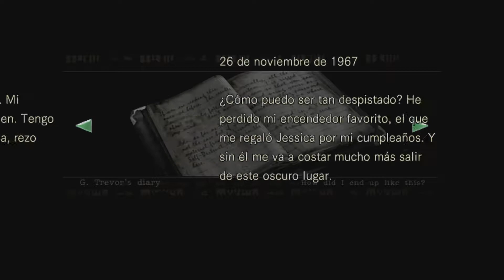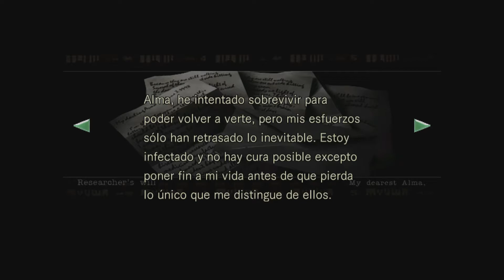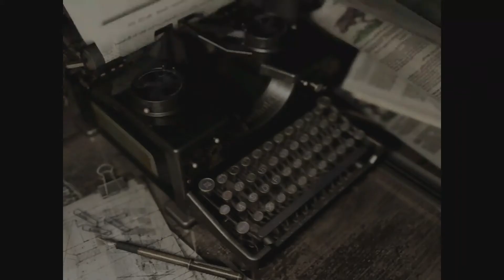Resident Evil™ Remake HD Remaster - Chris - Cap 4 - Mansión - Primera máscara (by K82Spain)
Bienvenidos una vez más al canal. Quisiera que juntos echemos un vistazo, durante éste año, a la saga completa de Resident Evil™, y con motivo del lanzamiento del Remake de Resident Evil™ 2. Quisiera hacerlo a ser posible en orden episódico. Ahora continuamos con Resident Evil™ Remake, juego que en 2002 salió en exclusiva para GameCube y que en 2014, su versión HD Remaster, salió en practicamente todas la plataformas del mercado. Versión del juego de 2016, que salió a la venta, en formato físico, junto con Resident Evil™ Zero HD Remaster para, entre otras plataformas, PS4. Grabado con capturadora (ElGato HD60) desde PS4 Pro.
Éste es el episodio de la Mansión Spencer, el episodio que en 1996 dio origen a la saga y que se revisó en 2002. En él, encarnamos tanto a Jill Valentine como a Chris Redfield, ambos, miembros del equipo ALPHA del grupo especial S.T.A.R.S de la Policía de Raccon City. Tras la desaparición del equipo BRAVO en los bosques de Raccon, mientras investigaban una zona en la han sucedido varios y mortales ataques contra la población, el equipo ALPHA encuentra el helicoptero del equipo BRAVO destruido. Tras sufrir un ataque por unos perros, que acaba con un miembro del equipo, Chris Redfield, Jill Valentine, Barry Burton y el capitán del STARS, Albert Wesker, se ven forzados a refugiarse en una mansión cercana.
Continuando con su investigación, el equipo decide explorar la mansión, pero esa decisión transformará su destino, en una lucha por su supervivencia. Como espero que entendáis, no voy a describir mucho más para no dejar al descubierto la historia del juego, ni los escenarios en los que tiene lugar.
Éste Resident Evil™, es ligéramente distinto al original del año 1996, en cuanto a su jugabilidad, ya que deberemos eliminar por completo a la mayoría de los enemigos que nos encontramos, para evitar que regresen tras sufrir una transformación, siendo más rápidos, ágiles y fuertes. Los escenarios, son mucho más amplios y a la vez, mucho más opresivos que los de la versión del juego de 1996. Dispone de más objetivos y personajes secundarios que enriquecen la historia.
También cada personaje tiene sus puntos fuertes y débiles, por ejemplo, Chris, aguanta mucho más daño, pero Jill, puede abrir puertas con una ganzua (Chris necesita unas llaves pequeñas). La historia cambiará dependiendo a quien elijamos como personaje jugable. Si escogemos a Jill, Barry actuará como personaje secundario, proporcionandos apoyo y si elegimos a Chris, Rebecca Chambers, novata del equipo BRAVO, hará el papel de Barry y podrá curar a Chris. Además los finales variarán (hasta 6 por personaje) dependiendo la elecciones que hagamos a lo largo del juego.
Así mismo, con éste nuevo proyecto, me gustaría abrir un debate, sobre cómo la saga ha cambiado en función de cómo lo ha hecho el mercado, los jugadores. Me gustaría que cada uno de vosotros dijérais cual o cuales son vuestros Resident Evil™ favoritos.